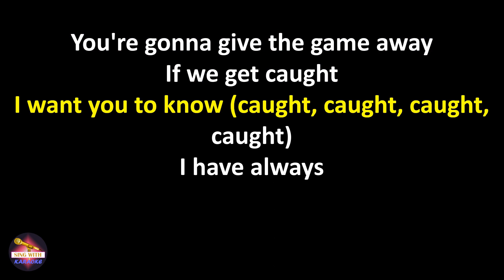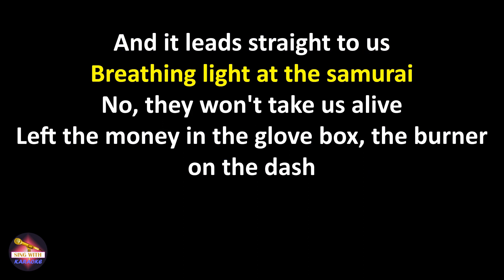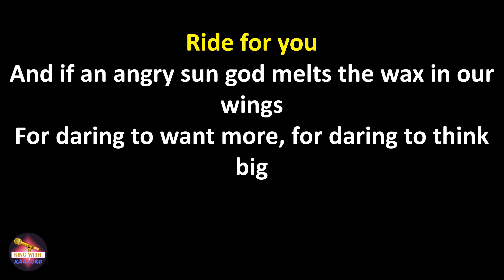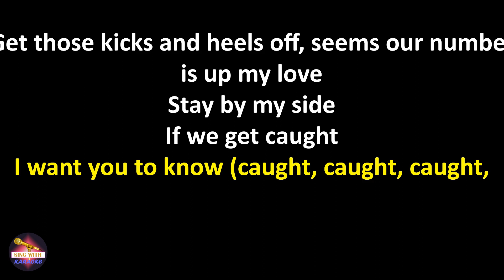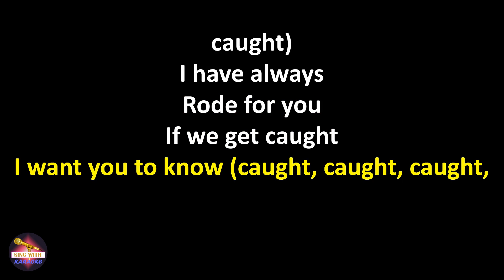Bloc Party - If We Get Caught (Lyrics version)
Lyrics:
Chill, you're losing it
You're gonna give the game away
Stick to the story, better with an alibi
Create diversion, take control with sleight of hand

If we get caught (caught, caught, caught)
I want you to know (caught, caught, caught, caught)
I have always (caught, caught, caught, caught)
Rode for you (caught, caught, caught, caught)
I will always (caught, caught, caught, caught)
Ride for you (caught, caught, caught, caught)

Let's have it right, I wouldn't flip even under oath
Let's have it right, where you go I will go
In forensic detail, they follow the trail
And it leads straight to us

Breathing light at the samurai
No, they won't take us alive
Left the money in the glove box, the burner on the dash
Meet me in the getaway car

And if an angry sun god melts the wax in our wings
For daring to want more, for daring to think big
Get those kicks and heels off, seems our number is up my love

If we get caught (caught, caught, caught) (I will always ride for you)